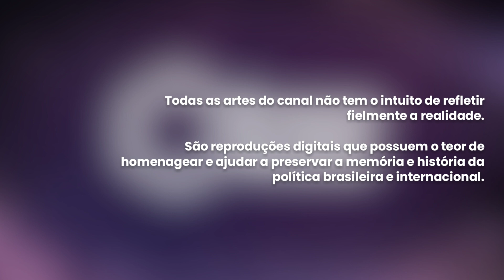Jingle: "São Paulo é Paulo", Paulo Maluf (PDS) Governador - SP 1990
Jingle e identidade visual oficial da campanha de Paulo Salim Lugdes Farah Maluf, ao governo de São Paulo, nas eleições de 1990.